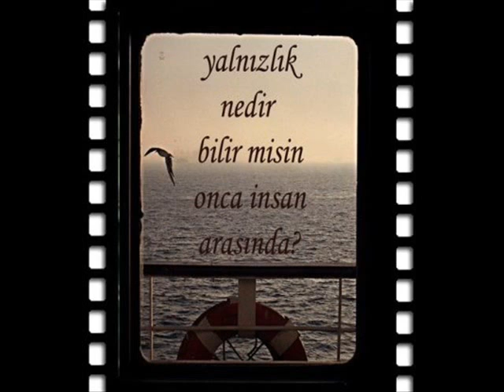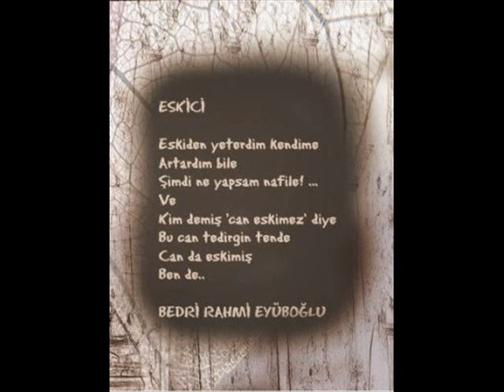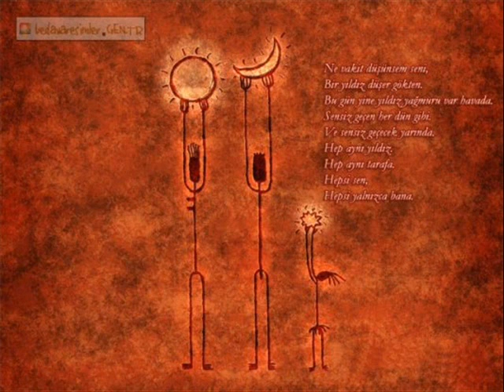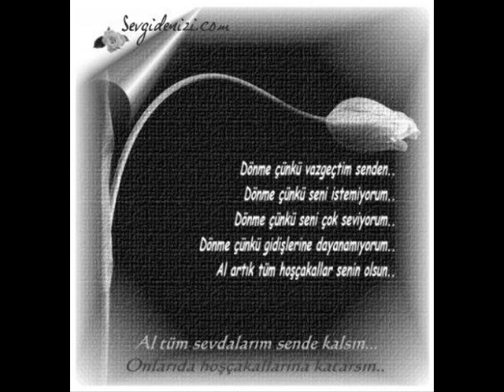Aşk Şarkısı - Söylemeyin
MİKAEL&DEMET TUNCER ÇOK GÜZEL AŞK ŞARKILARI HAKAN VOLKAN YALNIZLIK KAMAMÜRSEL BURSA